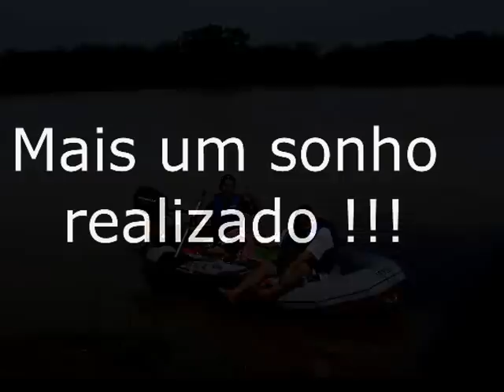teste no bote Intex Mariner 4 - motor de popa 6 hp Maranello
Ola,  consegui o link de onde tem o bote Intex mariner 4 esse é confiável e eu indico, ele é muito bom.
** Divirta-se com seu próprio bote, segue o link: **
     Adquira o Seu também:

muito bom o motor da Maranello 6 hp, no bote inflavel Intex Mariner 4, passeio ótimo com dois peixes... no próxima vou fazer um Video completo.